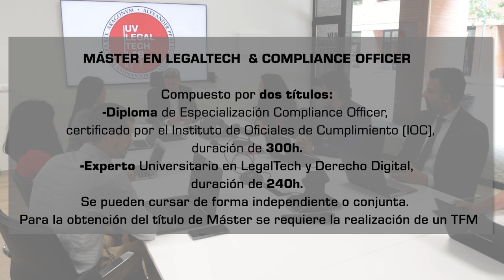Testimonios alumnos Máster en Legaltech & Compliance Officer, UV Legaltech Lab, Facultat de Dret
Autor: UV Legaltech Lab
Javier Mateos

El vídeo presenta testimonios de estudiantes de la primera edición del programa de Maestría en Legaltech y Cumplimiento del UV Legaltech Lab de la Facultat de Dret. Los estudiantes comparten sus experiencias positivas y destacan el plan de estudios integral que combina conocimientos legales con tecnología de vanguardia. Elogian la experiencia del profesorado, las aplicaciones prácticas de los cursos y las oportunidades de networking con profesionales de la industria. Los testimonios reflejan un fuerte sentido de satisfacción y entusiasmo por las perspectivas laborales que ofrece el programa, enfatizando su papel en la preparación para el cambiante panorama de los sectores legal y de cumplimiento normativo.